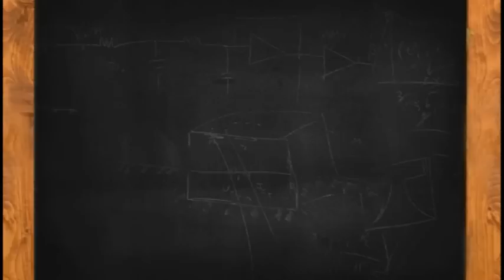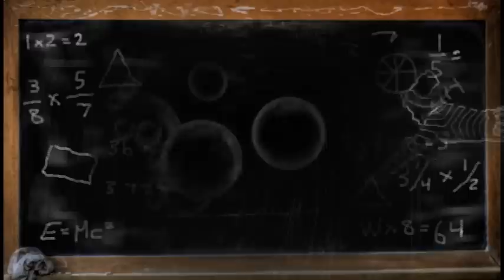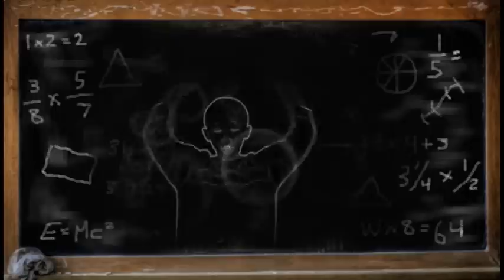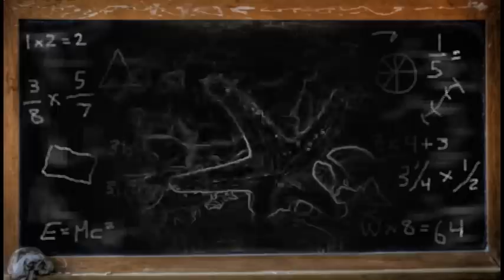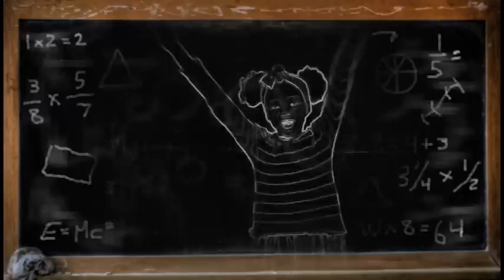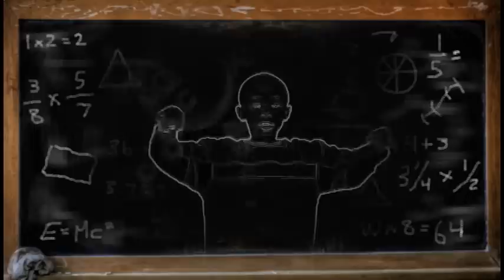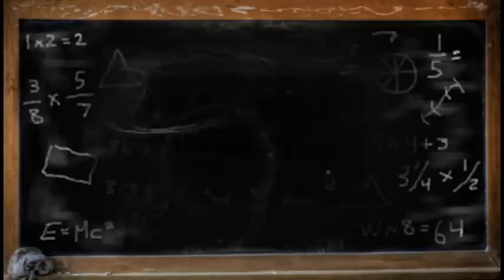Students as Teachers - Chalkboard Lessons -Teaching about Ocean Creatures